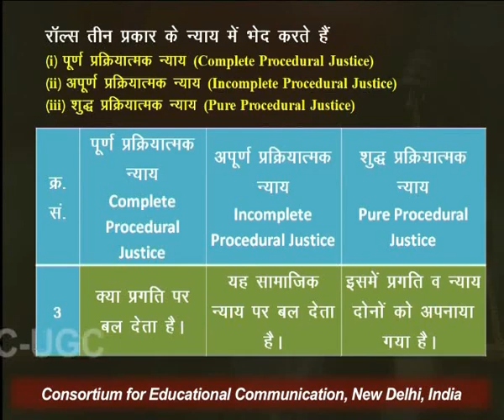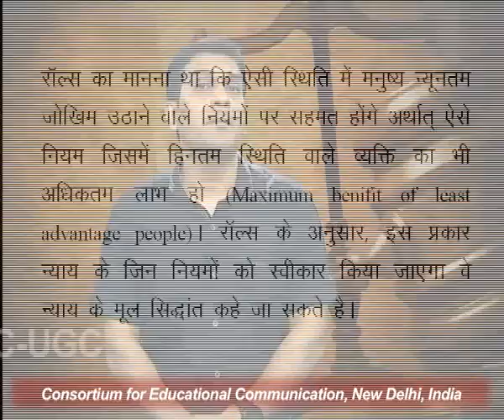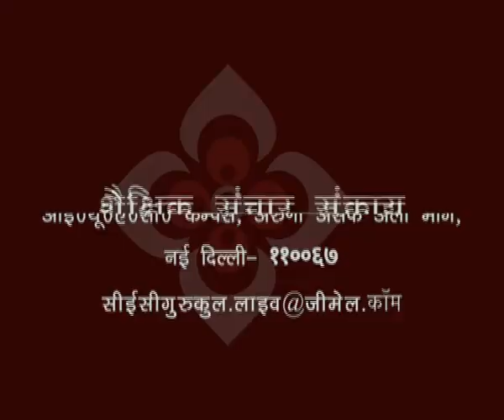Justice - III (Rawls Theory of Justice)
This Lecture talks about Justice - III (Rawls Theory of Justice).